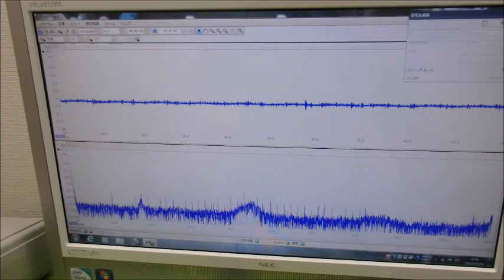音圧測定・解析に基づいた、超音波のコントロール技術 ultrasonic-labo